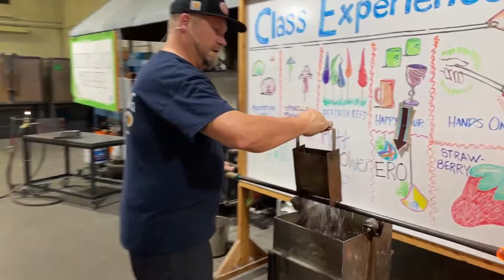Glass Blowing: 2023 a few special moments!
As 2023 draws to a close, we reflect on a year filled with the mesmerizing dance of fire and glass at the Glass Academy 🌟. It's been a journey of vibrant colors and molten magic, captured in each of our YouTube episodes 🎥 and we've tried to capture a few of those fun moments in an end of the year video for you to enjoy.

From the soft glow of the furnace 🔥 in the chilly January mornings to the vivid hues of our summer collection we've shared with you the intricate ballet of glassblowing with fun and laughter along the way. We transfer mere sand into intricate glassware items that are both functional and decorative. 🎨

 Our live demonstrations were 🎬, a hit among our devoted viewers and brought the heat of the studio right into your homes. The laughter 😂, the suspense of shaping the molten glass 🌡️, a few nail biting moments and the triumphant reveal of each finished piece - these moments defined our year.

Our 'Tuesday Night Live' shows; the Gathering Point, became a rendezvous for glass art enthusiasts worldwide 🌍, creating a community of shared passion and admiration ❤️. Your comments 💬, likes 👍, and shares ➡️ have been the fuel that kept our creative fires burning.  Thank you for that! 🙏🏻

As we say goodbye to 2023, we promise that the coming year will be even more vibrant and exciting 💫 as we have many exciting things planned for our live shows.

🌟 Thank you for joining us in celebrating this journey!  We couldn't have done it without you!